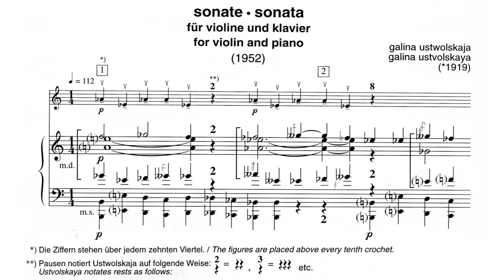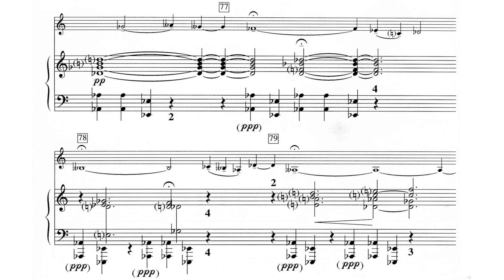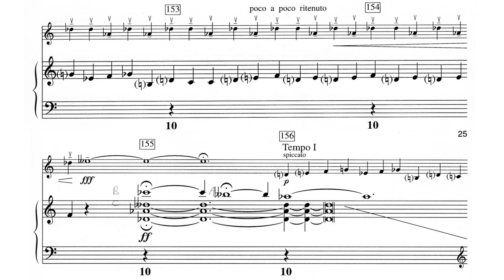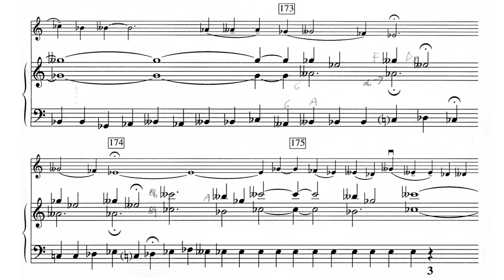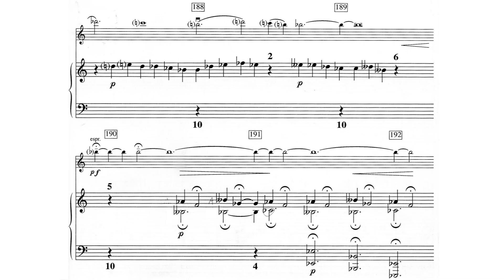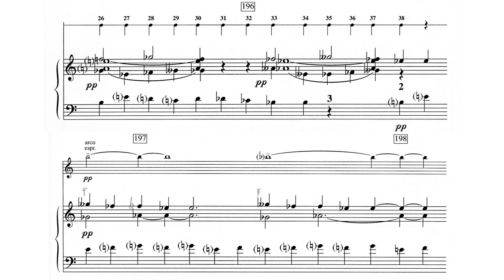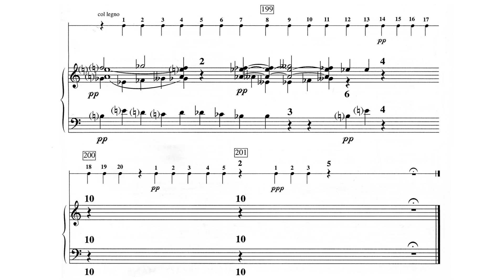Ustvolskaya: Sonata for Violin and Piano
Violin: Patricia Kopatchinskaja
Piano: Markus Hinterhäuser

Este vídeo é dedicado ao João. Eu adoro você.